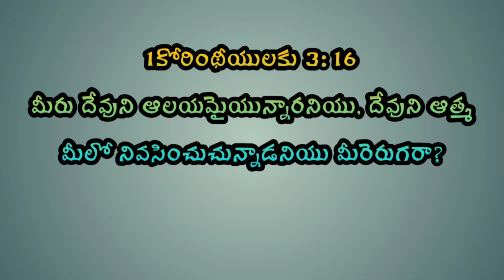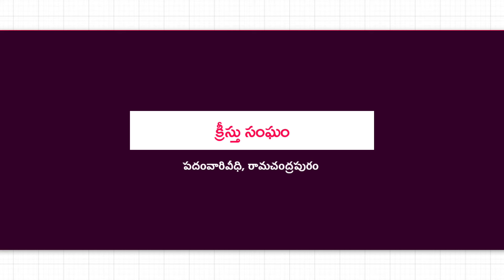ఈరోజు దేవుని వాక్యము 04-12-2021 శనివారం